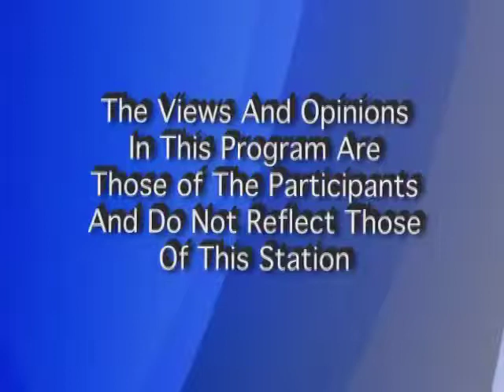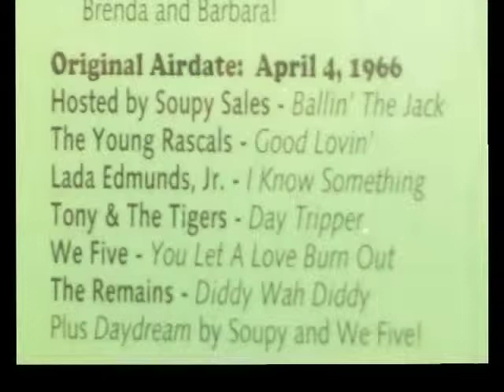Barry Tashian, Part 1 Visual Radio guest hosts Jay LaFond, Joe Tortelli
Barry and the Remains.  Part 2 to follow.